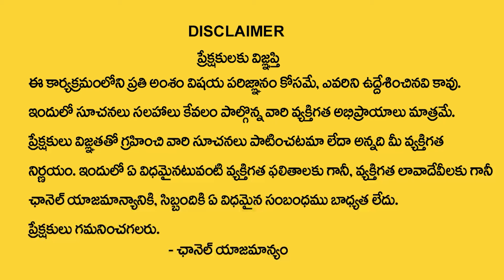Ramesh Makeup Academy | Professional Makeup Courses | Students Feedback | SumanTV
Mom is a noun. It is a shortened form of mother, which means a female parent or matriarch. mother is more likely to appear. A mother's role is to love her children with all her heart. It is also the role of every mom to understand her children. When a child feels this, he or she learns to trust the parents better. When a mother nurtures her children well, love and goodness are awakened in the children's hearts.